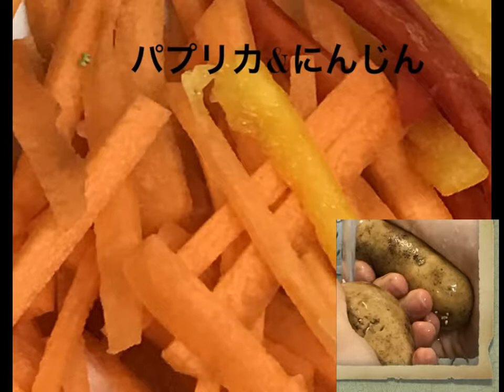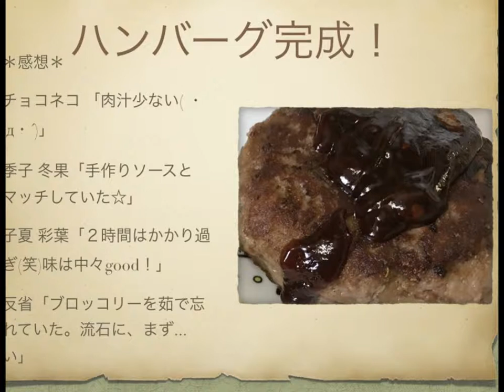初めてハンバーグ作ってみたレポ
こんにちは。久しぶりにＹｏｕＴｕｂｅを開いた、子夏彩葉です。
お馴染みのメンバー（子夏彩葉・季子冬果・チョコネコ）で集まって、料理をしました！！！
ハプニングはなかっ。。。(；ﾟДﾟ)
玉ねぎをコンポタージュに入れると思っていた人がいたとか。パプリカをハンバーグに入れると思っていた人がいたとか。ハンバーグのこね方を知らない人がいたとか。卵がとけない人がいたとか。ハンバーグの空気抜きを忘れていたとか。ブロッコリーをゆで忘れていたとか。。。
これからも料理に挑戦したいと思っています（何事も経験）！
これからも、どうぞよろしくお願い致します。